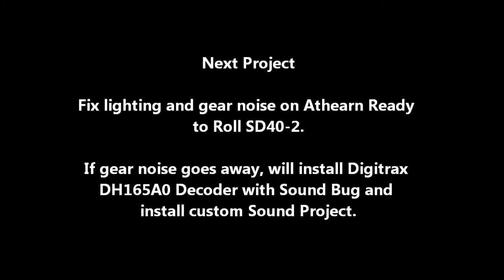5.10.12 Showing off some new toys.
First vid since the move.  Just wanted to update on where things stand with upcoming projects and I show off a few new items I purchased at the train show last weekend.